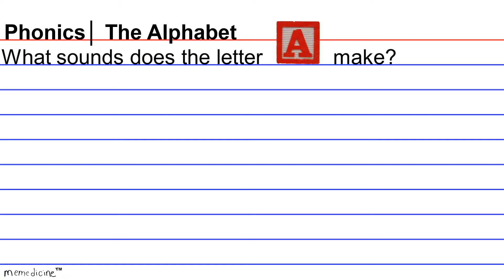English Cram│ Phonics│ Letter Sounds│ A